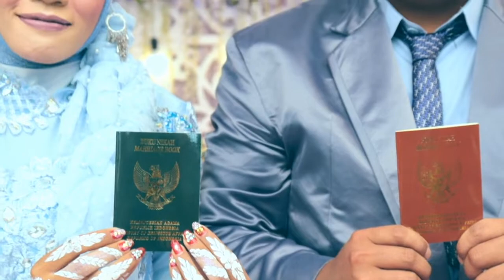THE WEDDING KETHY & CHANG CHEN PIN (APIN)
RESEPSI PERNIKAHAN : KATI MULYANI (KETHY) & CHANG CHEN PIN (APIN - TAIWAN)
KELUARGA YANG BERBAHAGIA : BP. DARMIN - IBU TIRAH & BP. CHANG QING SIONG - IBU TUNG SU CHEN (TAIWAN)
KP. LAMARAN RT.02 RW.05 DS. JATIREJA KEC. COMPRENG KAB. SUBANG - MINGGU, 10 NOVEMBER 2019